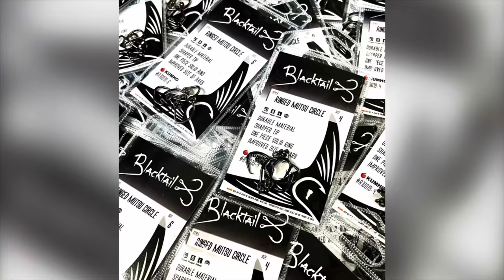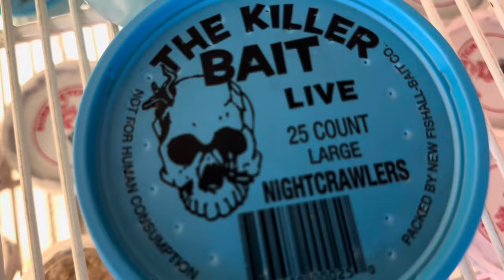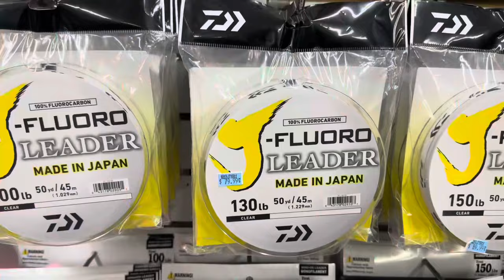Bluefin Tuna biting as we edge towards Christmas, copious rockfish & lingcod, Baja updates & more